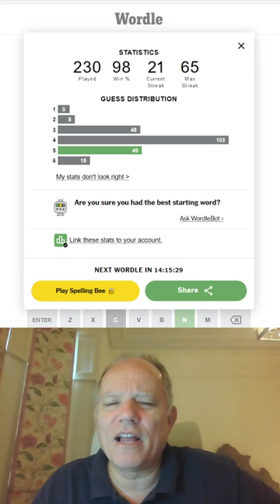Wordle in a Minute - 7th October 2022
Attacking Wordle yesterday to try and get in done in a minute again - you will be able to predict tomorro's starting word by now perhaps ...